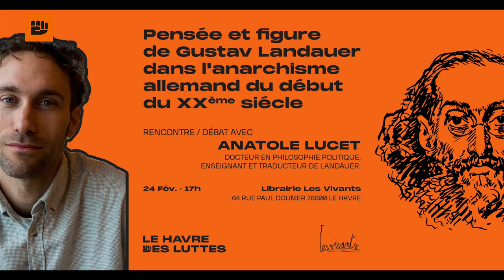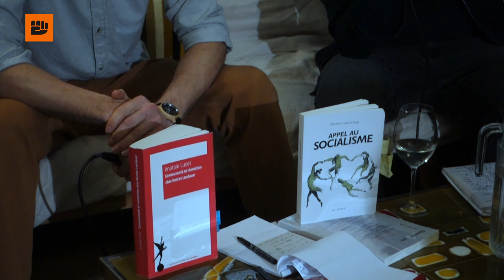Gustave Landauer, anarchiste allemand, présentation d'Anatole Lucet.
Présentation du travail d'Anatole Lucet autour de la figure de Gustav Landauer, anarchiste allemand, considéré un temps par la police de l'Empire allemand comme "l'agitateur le plus important du mouvement révolutionnaire radical".
Conférence organisée par le LHDL à la librairie "les vivants".
Cultiver le commun c’est cultiver nos rencontres.

00:00:00 Présentation de la librairie les vivants, d'Anatole Lucet et de son travail
00:10:50 Contexte historique et sociale
00:18:40 Sa formation politique
00:28:00 Son action politique
00:42:26 Sa pensée
00:49:25 Réflexion autour de l'anarchiste
00:59:15 Conclusion et autres
01:04:40 Q/R Sa vision anthropologique de la société
01:13:55 Q/R Consommation et coopérative de consommateur
01:18:22 Q/R L'héritage de sa pensée dans les mouvances anarchistes actuelles
01:27:53 Q/R Sa vision des liens affectifs : amicale, familiale, amoureux
01:36:10 Q/R Pacifisme en période de guerre
01:41:42 Q/R Kibboutz et l’État d'Israël